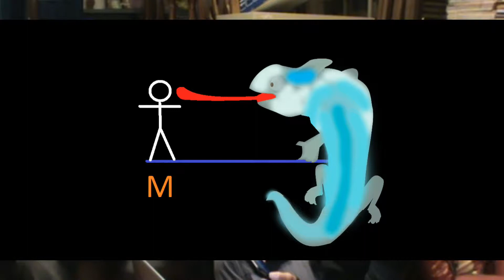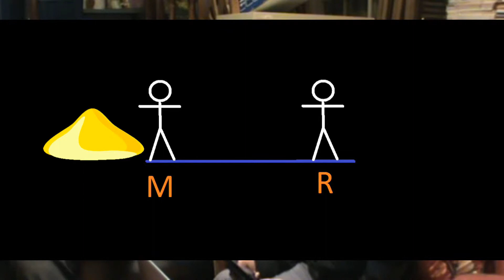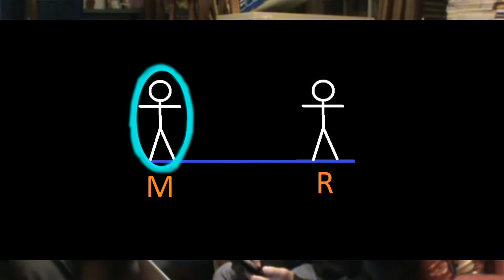DiddlePower Super Match Up! Episode 6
It's been a good bit since we posted one of these, but here's another episode of our super powers game

Confused? Check out the rules to this super powers game we play